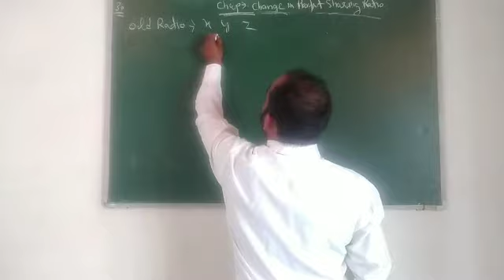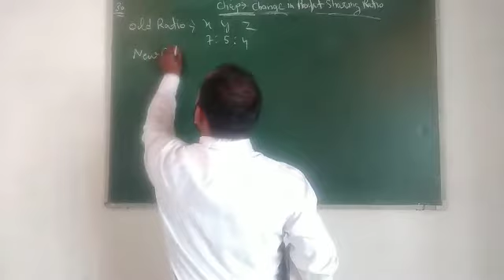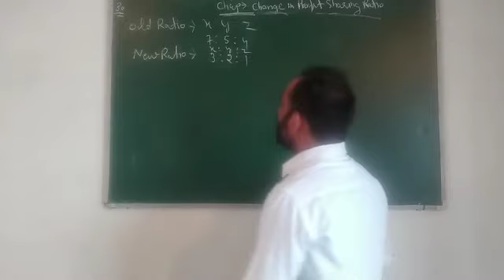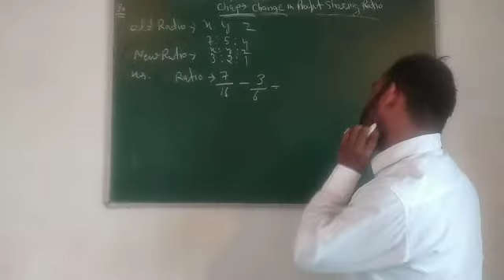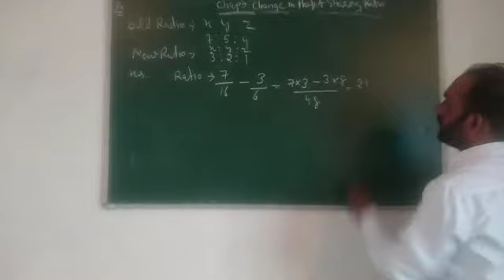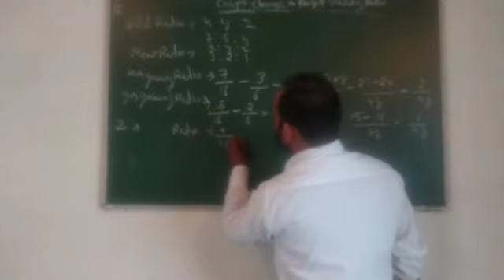Class = 12th subject = accountancy by tinku chauhan